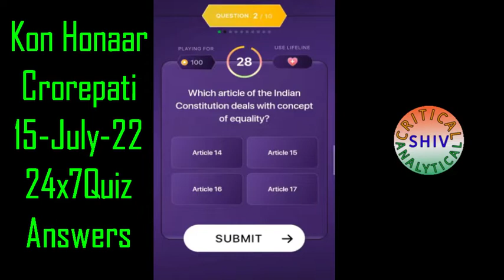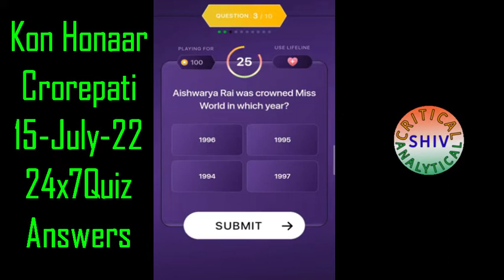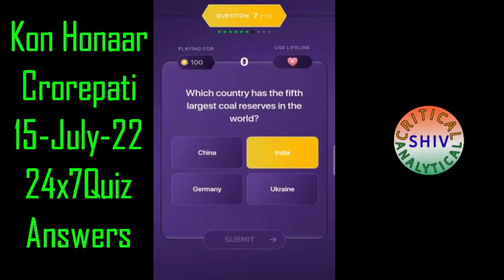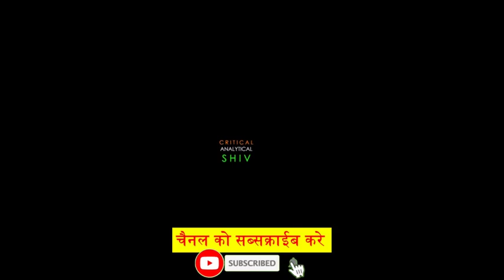KHC QUIZ KON HONAAR CROREPATI 15 July 2022 ANSWERS 👍👍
KON HONAAR CROREPATI  QUIZ 15 July 2022 ANSWERS 👍👍
KHC OFFLINE QUIZ 15 July 2022 ANSWERS

Video contains:
KBC daily quiz
KBC preparation
LIC quiz
KBC season 13
KBC 2021
SonyLiv subscription
Kbc personal interview
kbc interview
KBC tips
kbc participate
kbc audition
kbc fff
kbc promo
Marathi KBC
KHC